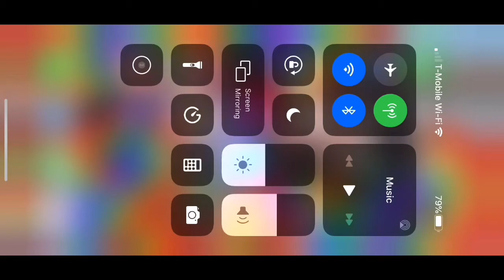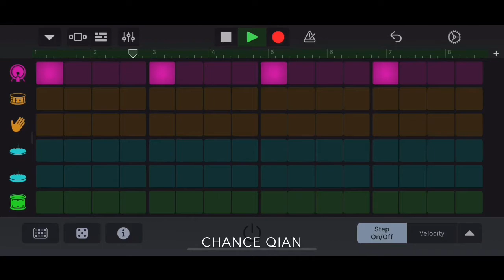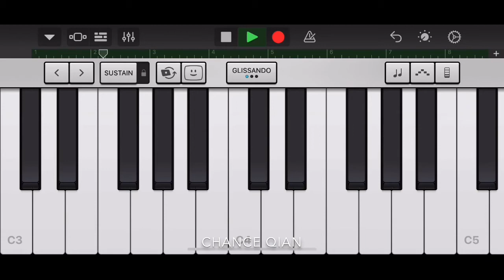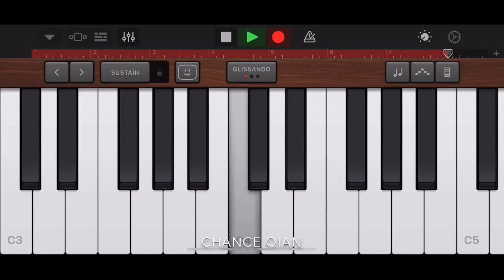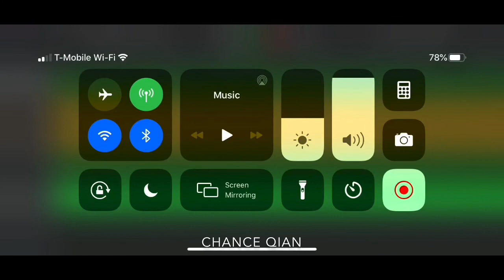Bad Guy | Billie Eilish | GarageBand